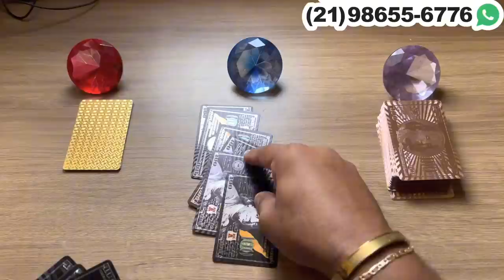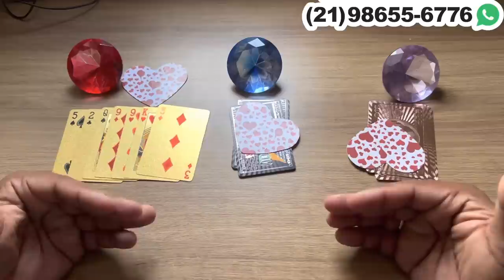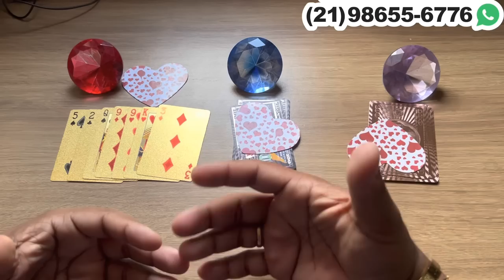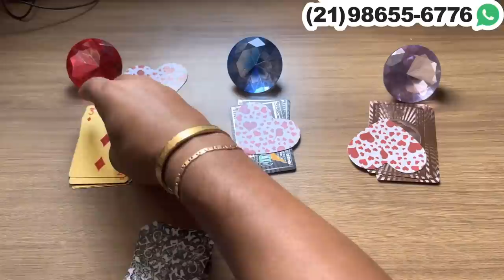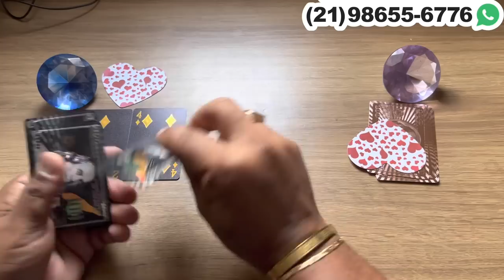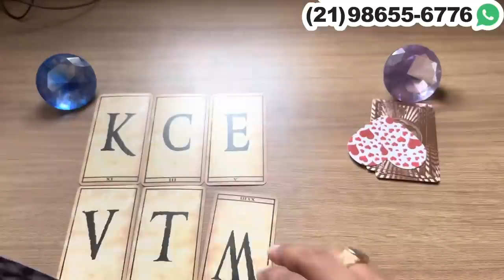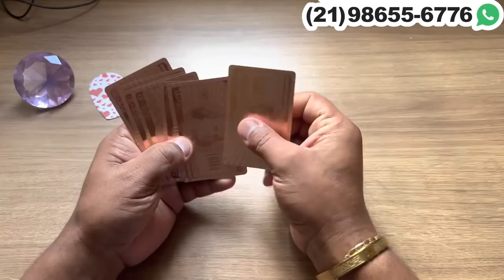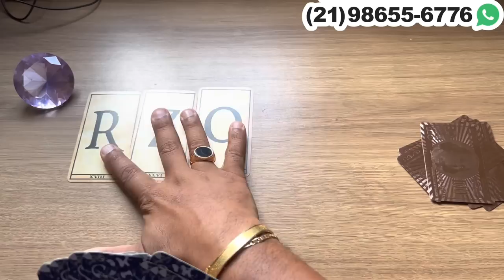😊CONTINUE COM SEU SILÊNCIO, POR QUE ESSA PESSOA VAI TE PROCURAR + LETRA INICIAL! | Tarot Responde